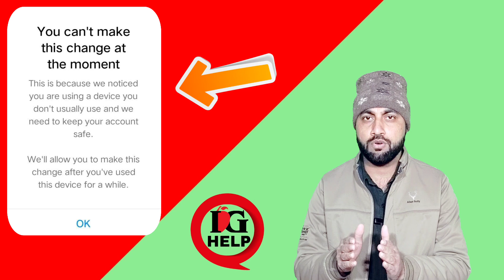instagram id mobile number not change problem | instagram you can't make this change at the moment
Dosto is video me hamne apko batya hai instagram account me aap apne number ko change kyu nahi kar paa rahe ho

Hello instagram team,

Accounts center option of my Instagram account is not opening problem please check my instagram I'd and solve my problem